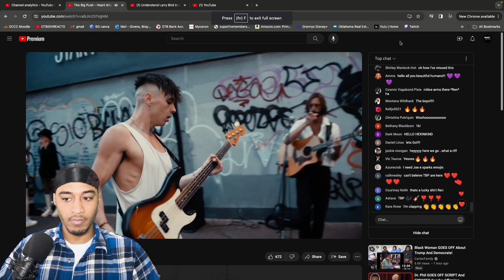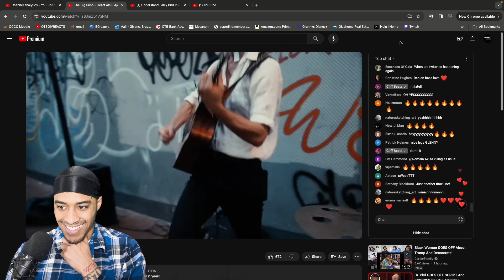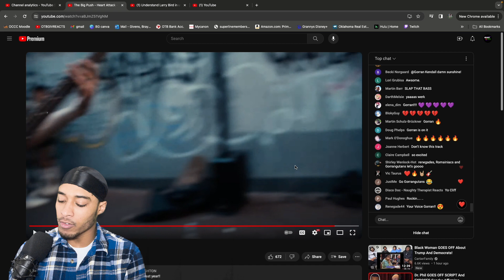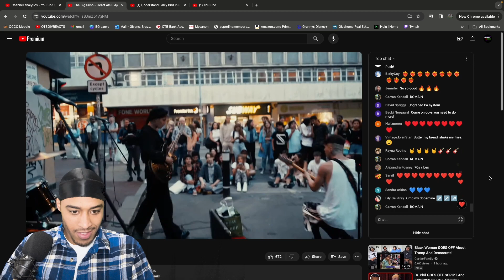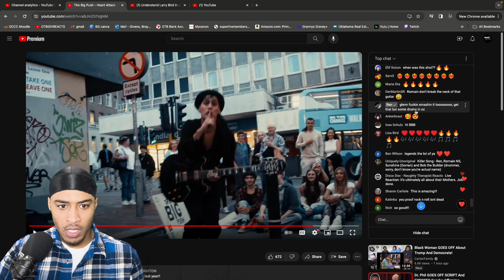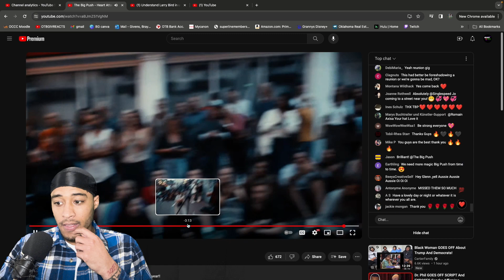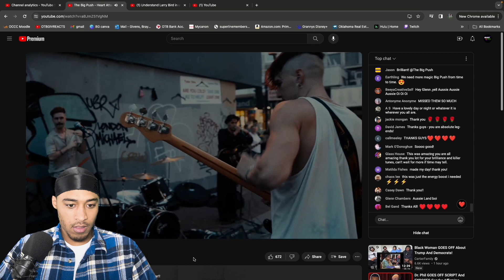THE BIG PUSH REACTION | FIRST TIME HEARING | The Big Push - Heart Attack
REACTION CHANNEL 📍

The Big Push - Heart Attack

VIDEO DROPPED BY: @TheBigPushBand